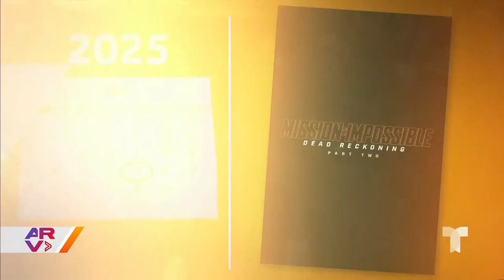Huelga de actores de Hollywood termina y los famosos reaccionan | Telemundo Entretenimiento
Video oficial de Telemundo Entretenimiento. Luego de 118 días, al fin terminó la huelga de actores de Hollywood tras llegar a un millonario acuerdo, por lo que las producciones retoman sus grabaciones y los actores reaccionan al logro obtenido.